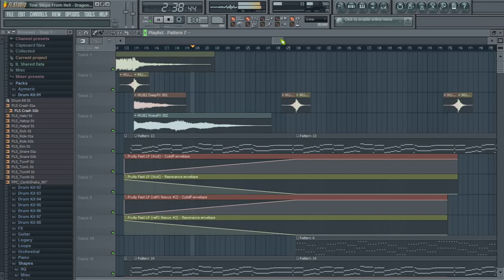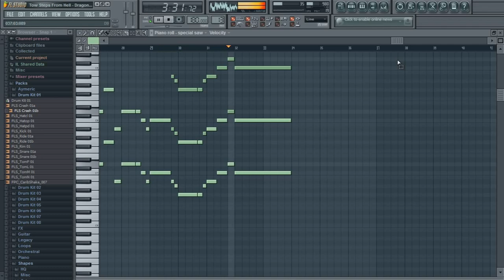Two Steps From Hell - Dragon Rider (Thimble Oldschool Remix)[Preview]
Terminer mais va etre releaser donc voici qu'une preview ;)